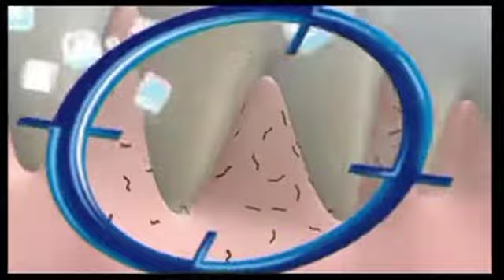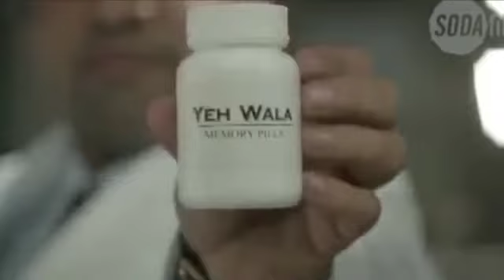Funny Indian ads//must watch. Helix gamer is no more bye 👋 bye you tube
This channel was generated automatically by YouTube's video discovery system.           and guys pleas follow me on youtube     and my name is harsh#ronik      Here you see daily roasting and funny videos and you can't stop your  hansi urf laugh
dosto yrr please mujhe support karo //

Note :we will start doing Livestream in few months !!

achcha suno yaar niche jo blue-blue show ho raha hana vaha par  bhi jao